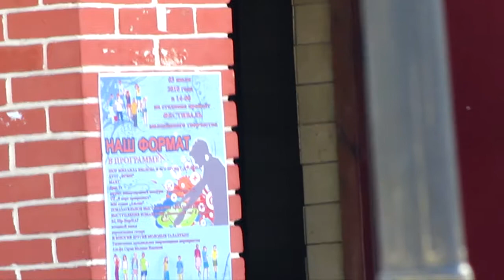3 июля, молодежный фестиваль в Нахабино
3 июля, молодежный фестиваль в Нахабино